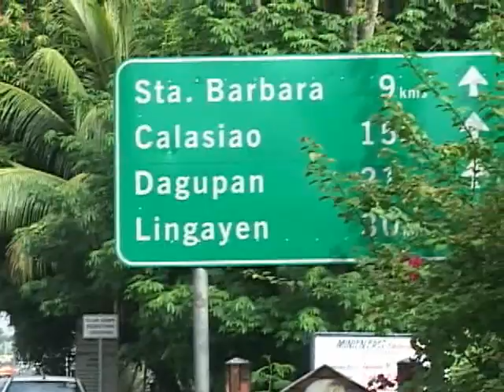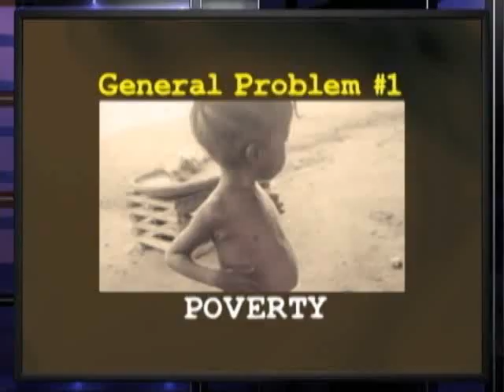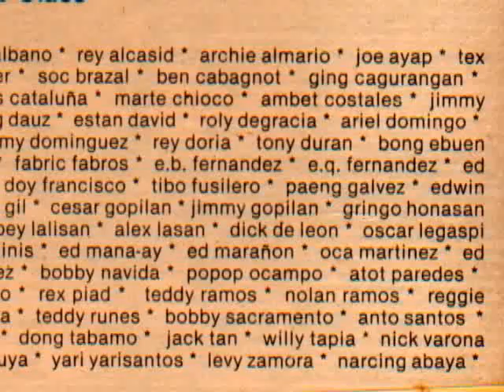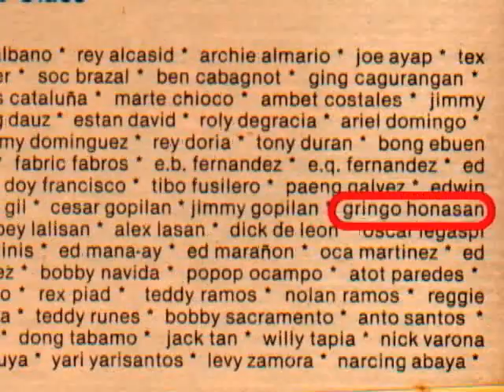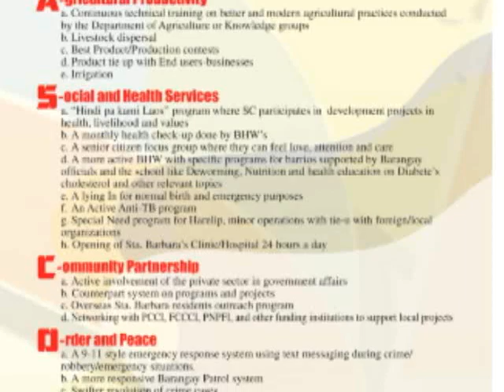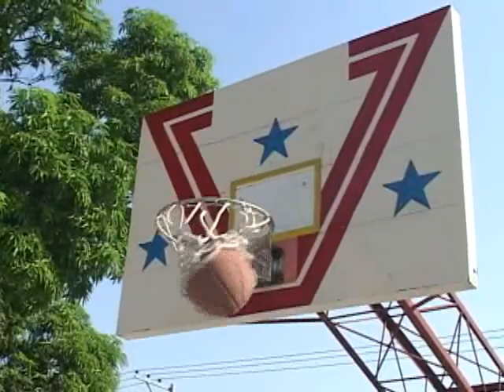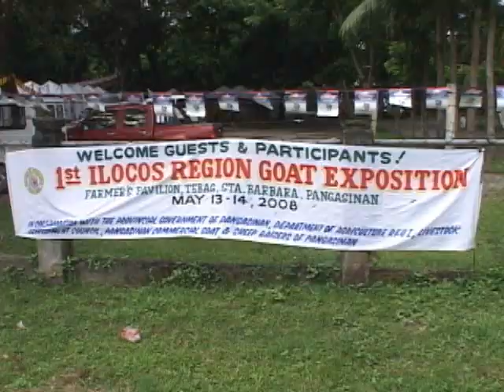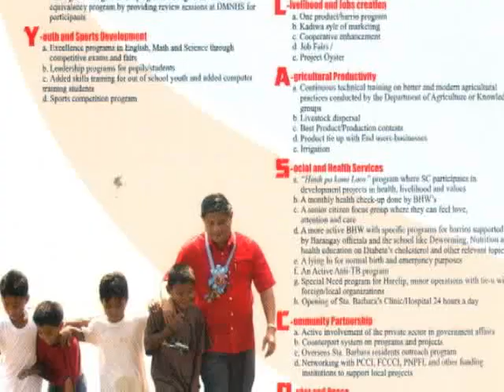Mayor Velasco - 1st 365 days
ProjMgr: melV / Video&Edit: mikeT / Script: joanF